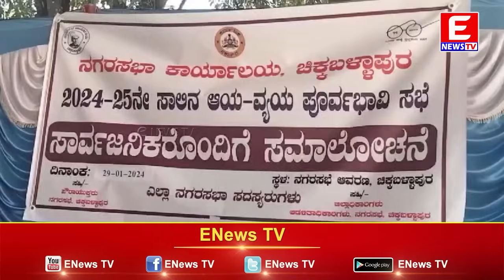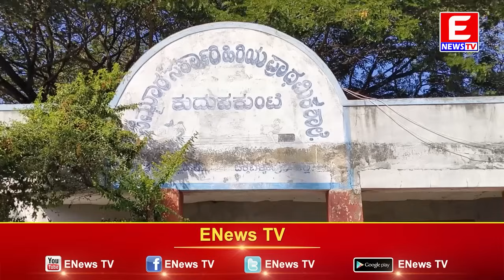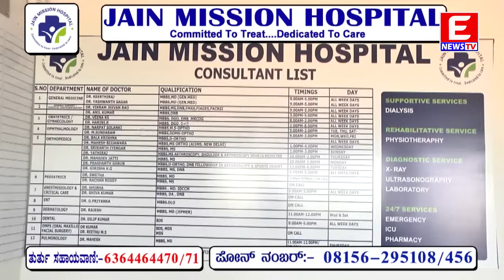ENEWS TV (Main News) 29-01-2024